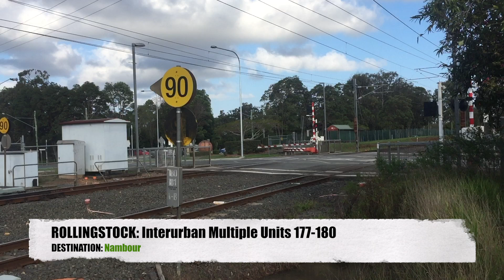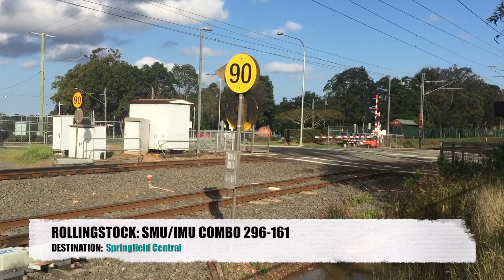Around the rails 22 10 18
Another video without my cringe music taste. Note the change in the Springfield Central Destination (Changed from Springfield to Springfield Ctl)